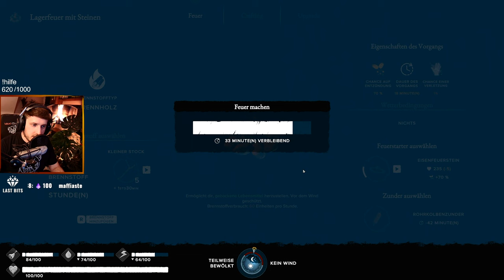Der beste Anfangs-Spot 🪓 Survival: Fountain of Youth #3 🌿 Lets Play Deutsch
🪓 Weiter gehts im neuen Spiel Survival: Fountain of Youth. Alles rund um Fountain of Youth findest du auch auf meinem Uncut Kanal: @chrizzplayuncut

► Genre: Computer-Rollenspiel, Adventure, Shooter-Spiel, Kampfspiel, Simulation
► Entwickler: Odinsoft Inc.
► Publisher: Odinsoft Inc.